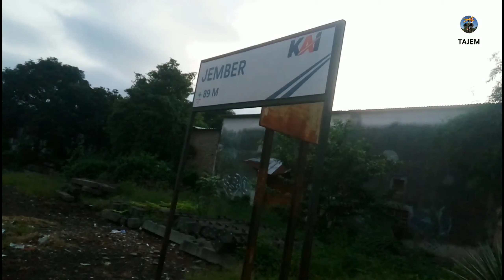#45 Perlintasan Kereta Api Indonesia | Berburu Kereta CC 206 di JPL 152 Jember. TAJEM